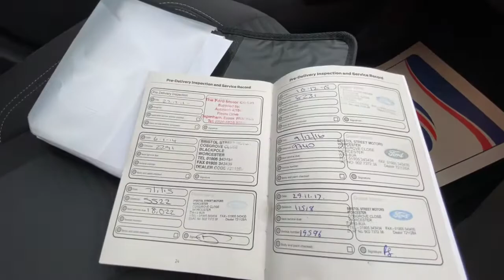2012 62 Fiesta 1.0 EcoBoost Titanium 5 Door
Nautical Blue, Low Mileage